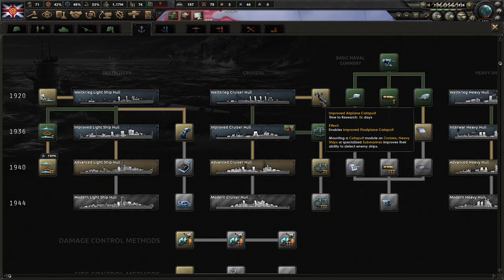Oswald Mosley Will Protect The Revolution! Hearts of Iron 4 - Kaiserredux: Union of Britain #1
Our Union of Britain is a young, but strong country. Since 1925, we've built ourselves up to prepare for the great struggle between left wing ideologies and the capitalist bourgeoise. With Oswald Mosley in charge, Big Brother will protect us and lead us into the future!